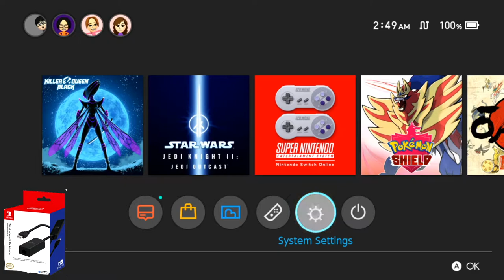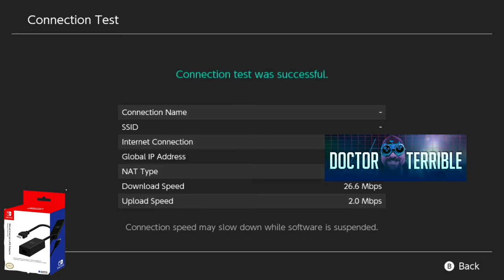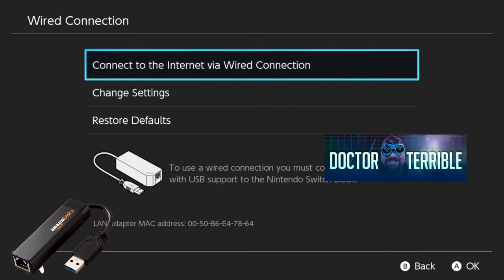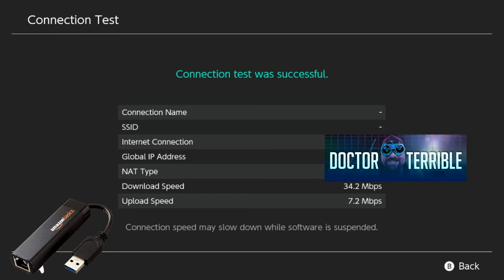Comparing Nintendo Switch Ethernet Adapters! - Dr. Terrible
I noticed there are posts around the internet saying that you need to be using the OFFICIAL and Licensed Ethernet Adapter for your Nintendo Switch, if you plan to go with a wired connection. That is simply not the case.

Here is the Amazon Basic's Ethernet Adapter, that legitimately gets much better results than the "better" officially licensed one.

Do yourself a favor; Save some money and buy the amazon basics one!

Be sure to check out my twitter for all the current crap I am up to!
(If you're wondering about the name, Twitter likes to ban victims in harassment situations. Everyone needs to ShutdownTwitter)
Keep an eye on my Twitch! I am live every night usually starting at 8pm EST!